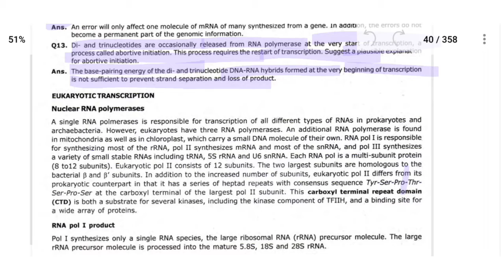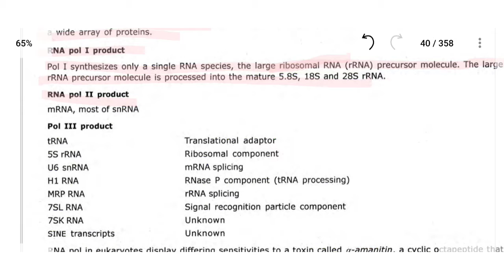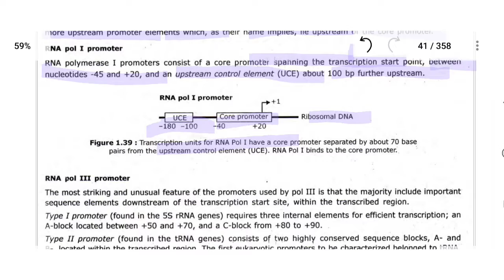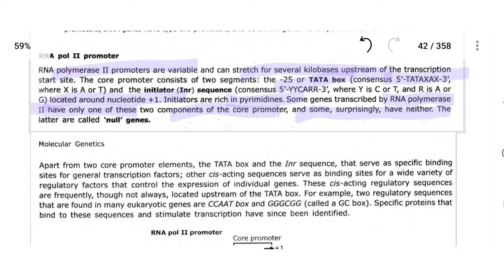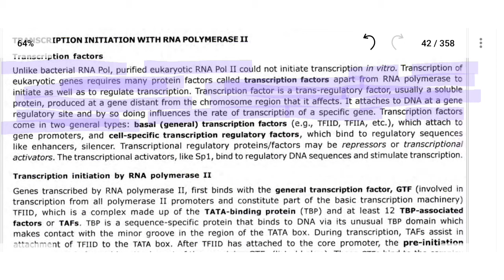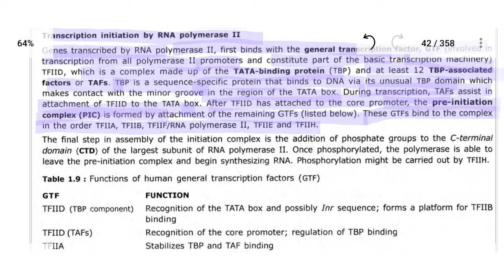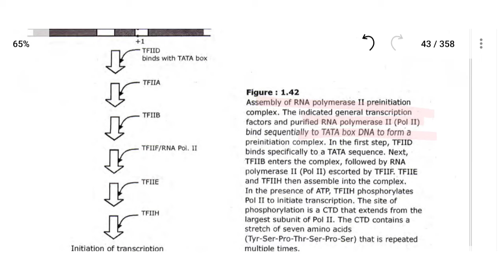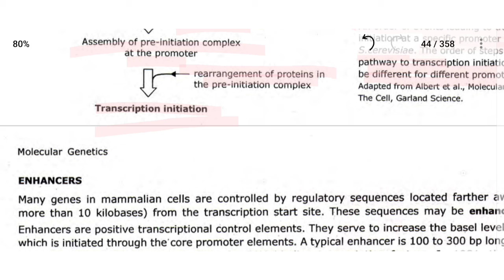EUKARYOTIC TRANSCRIPTION || RNA POLYMERASE PROMOTERS || LECTURE - 9